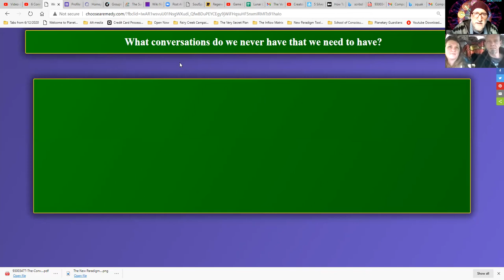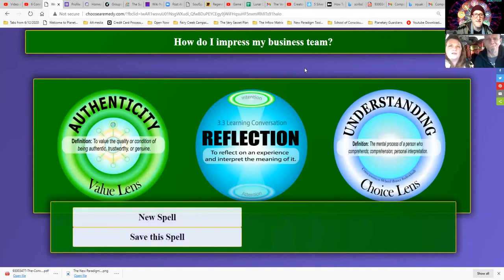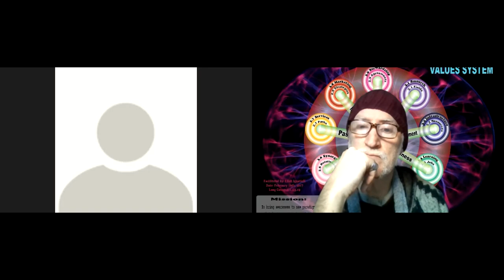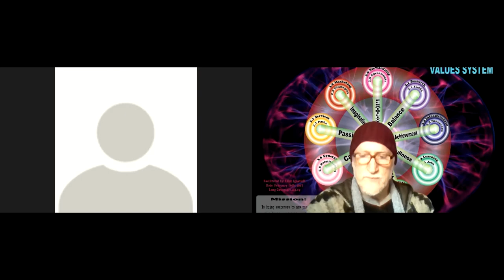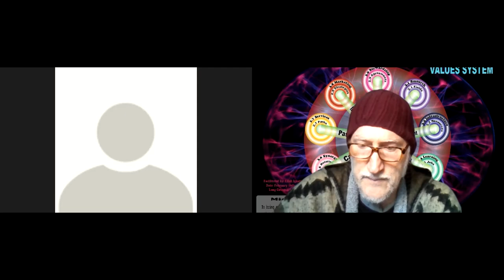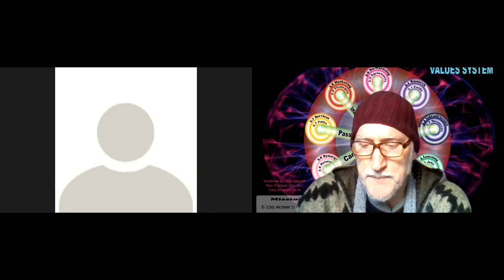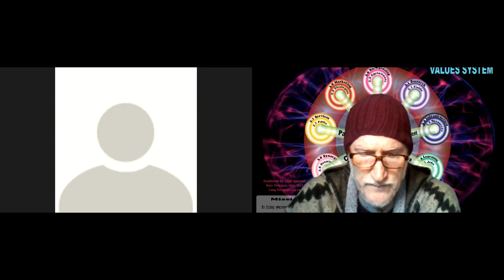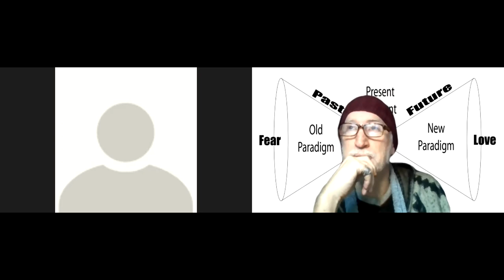6 Connect and Unify 210115 2 The Set Up Great Works Alliance First Contact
Elijah interviews Lyra and Nate of the Great Works Alliance. They are working on a gamification system linked to values linked to the UN sustainability Goals using Barbara Marx Hubbards Wheel of Co-Creation.